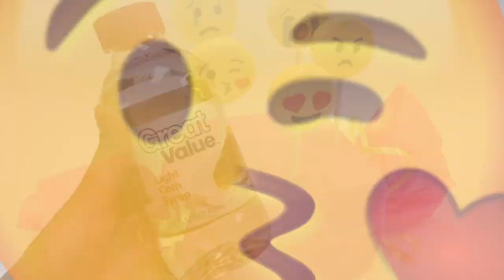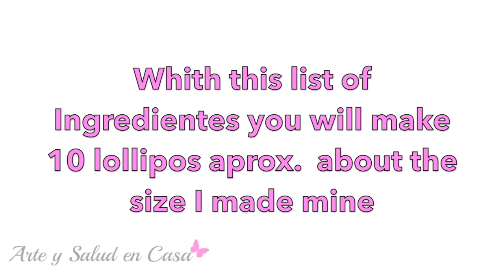EMOJIS:How to make emoji lollipops EASY 3 INGREDIENTS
Hi,in this video I want to share with you an easy recipe to make emoji lollipops,for this easy and quick recipe you will need the following:

INGREDIENTS:
-7 Tsp corn syrup
-1\2 cup regular sugar
-1\4 cup water
-Food coloring
-Lollipop sticks
-Edible ink markers or regular icing

*Optional:thermometer,white food coloring(to make the lollipops opaque rather than translucent)

IMPORTANT:Mix the ingredients until sugar dissolves,cook on medium heat until it looks translucent,then rise the heat to medium high and stir carefully for about 7-10 minutes.
The caramel is ready when it reaches 300°F,aprox.10 minutes after you cook on medium high heat or when you put a little bit on a spoon it doesn't slide too easily because is thick enough.